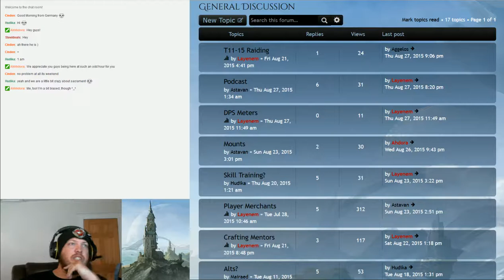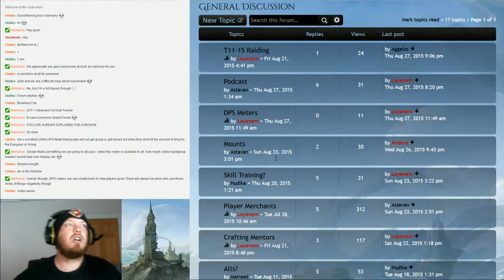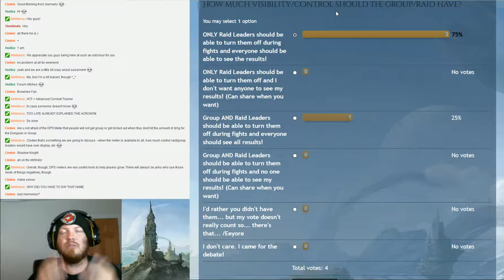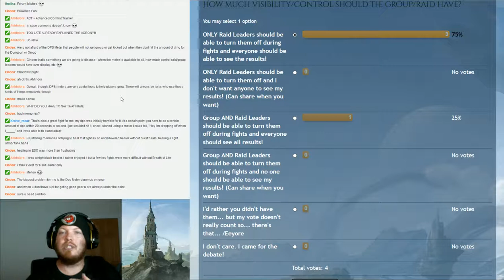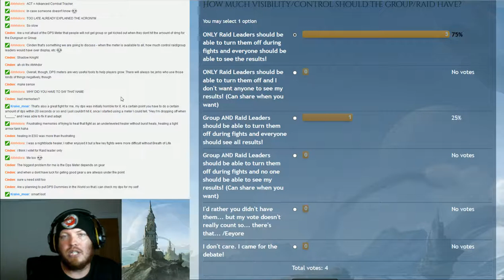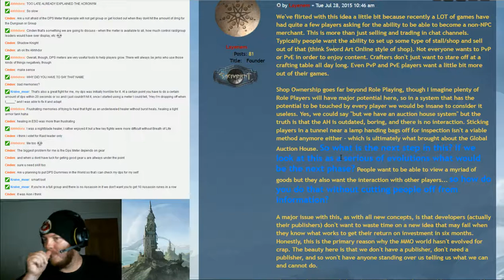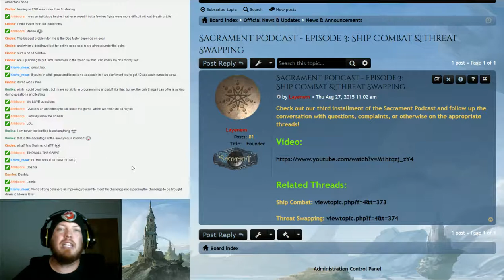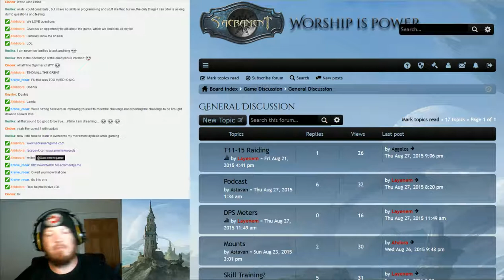The Sacrament Podcast: Episode 5 - DPS Meters and Revisiting Player Merchants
In this episode of the Sacrament Podcast we discuss DPS Meters and revisit Player Merchants.